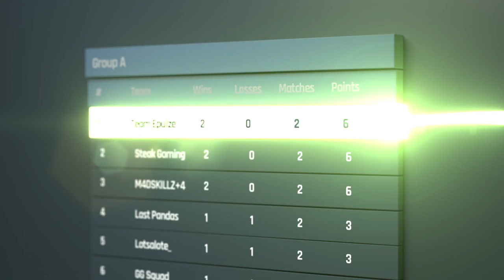Game 1 | Wolf Team vs. Omega Gaming | SA DPC Division II | DkTruman & Astini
DPC South America Tour I 2021/22 by 4D Esports | English Broadcast by Epulze